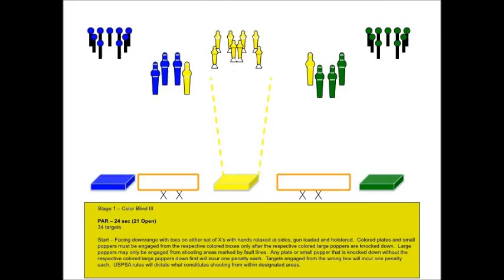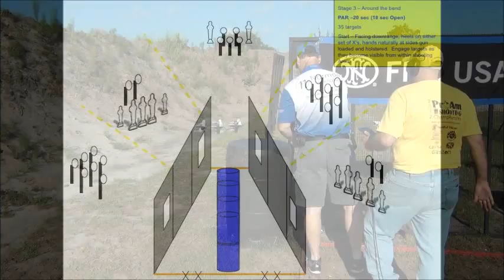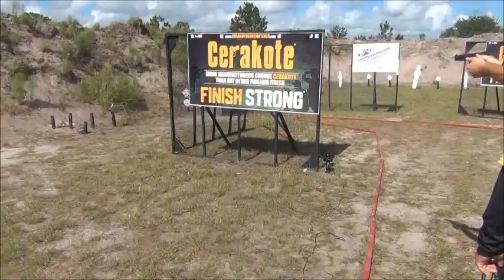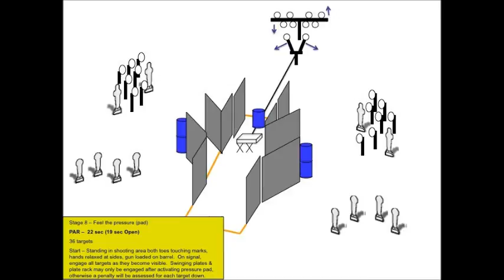2012 Pro Am Championship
Me shooting the 2012 Pro Am Shooting Championship in Frostproof, FL. I am shooting in the Limited division as a B class and am using my USPSA production rig running a Gen 3 G34.

This is a national level match, with several top pros in attendance.  My buddies and I shot on Saturday morning, but then stayed to watch the pros shoot the Limited division Sunday morning.  Got to see Dave Sevigny, Bob Vogel, Shannon Smith, Blake Miguez and others.  Great match.